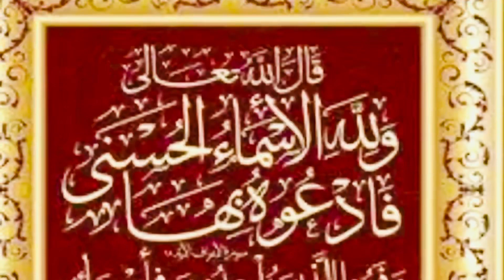Magaca Alle (AL-KARIIN) Macnahiisa Waa Maxay? (55) *Magacyada Allaah Ee Wanwanaagsan*::DR Al-Yamaani